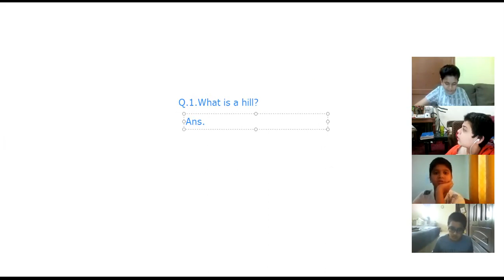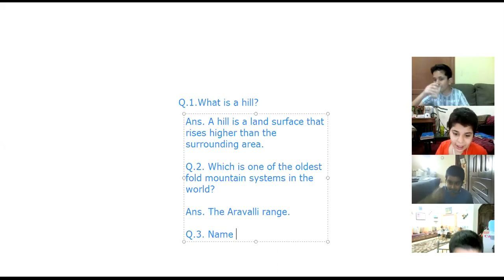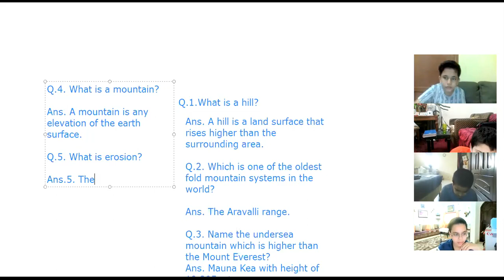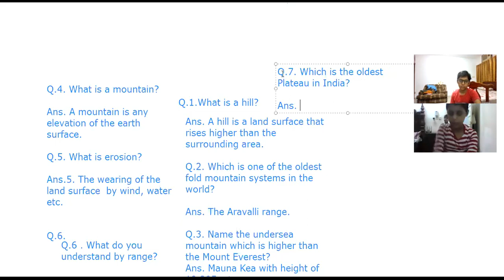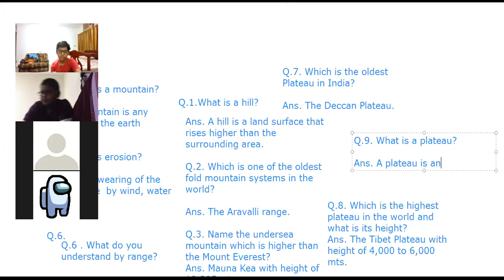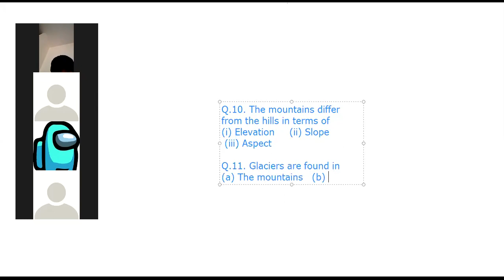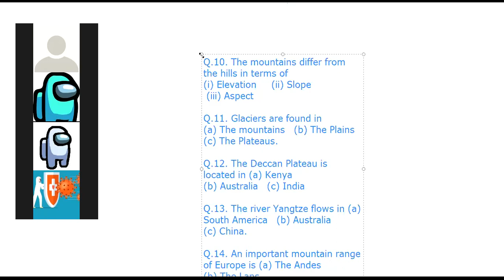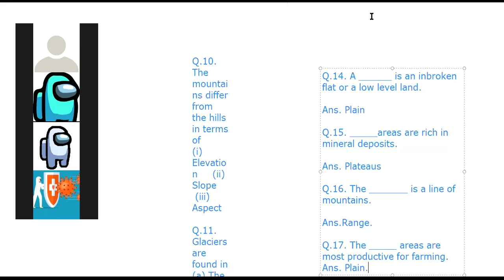Class-VI- Video of Online Class